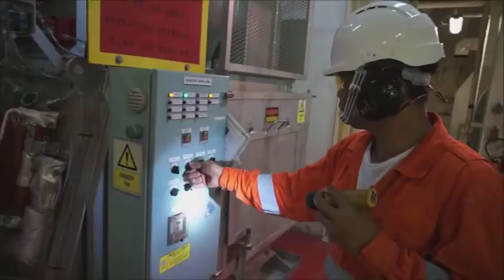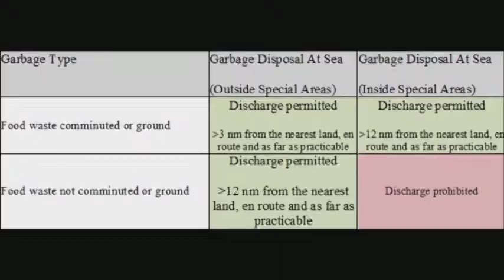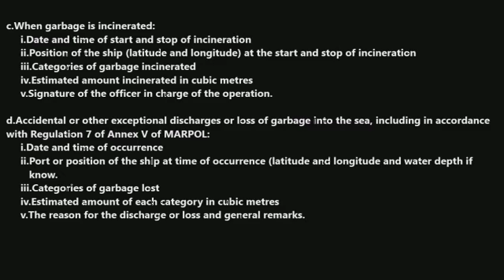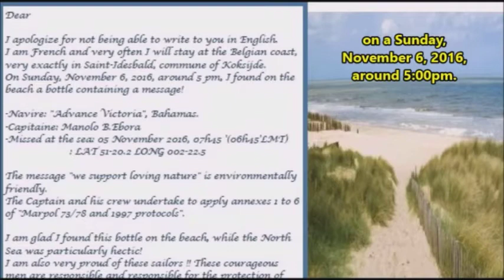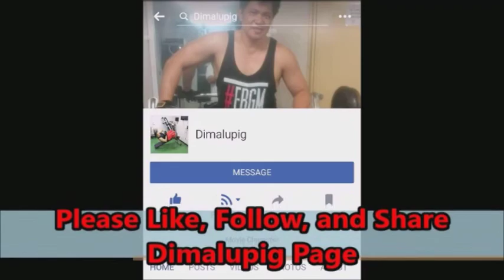"Basura" (Waste Disposal Onboard/Message In a Bottle Advocacy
Pagmamahal sa kalikasan at sa napiling propesyon.